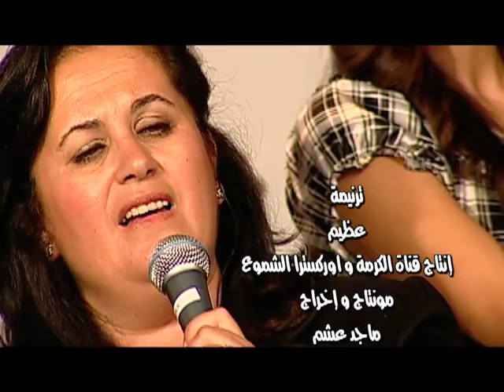Azeem by The Candles Orchestra عظيم - أوركسترا الشموع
Christian Arabic Praise and Worship song by The Candles Orchestra. Arranged by Sameh Basta.ترنيمة مسيحية عربية